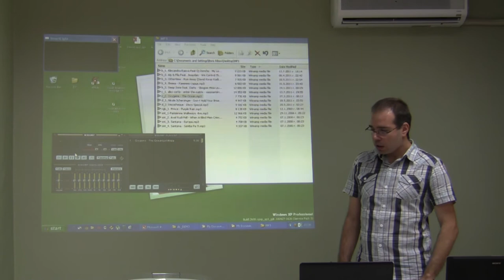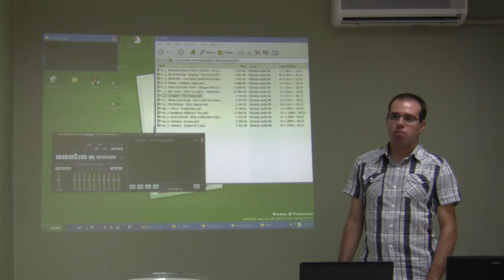StartUP DemoDay Пловдив №2 - LED осветление (2)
Съвременно пълноцветно LED осветление -- "AmbiLED": Ще бъде представена система с реална демонстрация на пълноцветно светодиодно осветително тяло (прототип) с възможност за цветомузикални ефекти в реално време. Осветителното тяло може да бъде ползвано както за сценични приложения (сцена/озвучаване), така и за битово приложение. Ще се редставят изводи за енергийната ефективност на предложеното решение.